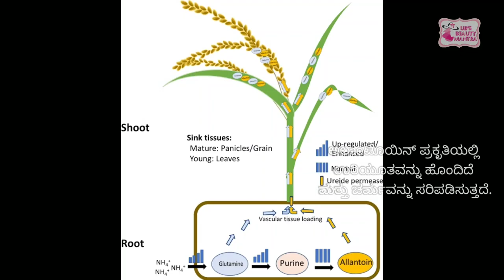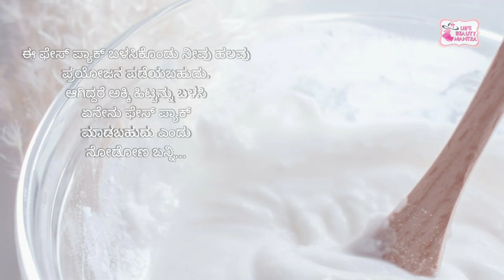Prepare Rice Flour Face Pack at Home | ಸುಲಭವಾಗಿ ಮನೆಯಲ್ಲಿ ತಯಾರಿಸಿ ಅಕ್ಕಿ ಹಿಟ್ಟಿನ ಫೇಸ್ ಪ್ಯಾಕ್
ಅಕ್ಕಿ ಹಿಟ್ಟಿನಿಂದ ತ್ವಚೆಗೆ ಎಷ್ಟೆಲ್ಲಾ ಪ್ರಯೋಜನಗಳಿವೆ ನೋಡಿ…

ಶತ ಶತಮಾನಗಳಿಂದ ಏಷ್ಯಾದ ಮಹಿಳೆಯರು ಪ್ರಕಾಶಮಾನವಾದ, ಸುಂದರವಾದ ತ್ವಚೆ ಪಡೆಯಲು ಅಕ್ಕಿ ಹಿಟ್ಟನ್ನು ಬಳಸುತ್ತಿದ್ದು, ಇಂದಿಗೂ ಸಹ ಬಹುತೇಕರು ತಮ್ಮ ಚರ್ಮದ ಆರೋಗ್ಯ ಕಾಪಾಡಿಕೊಳ್ಳಲು ಅಕ್ಕಿ ಹಿಟ್ಟಿನ ಮೇಲೆ ಅವಲಂಬಿತರಾಗಿದ್ದಾರೆ.

ಬಹಳ ಹಿಂದಿನಿಂದಲೂ ಭಾರತೀಯರು ಮನೆಮದ್ದುಗಳಿಗೆ ಪ್ರಾಮುಖ್ಯತೆ ನೀಡುತ್ತಿರುವುನ್ನು ಕಾಣಬಹುದು. ಯಾವುದೇ ಸಮಸ್ಯೆ ಇರಲಿ ನಮ್ಮ ತಾಯಂದಿರು ಮತ್ತು ಅಜ್ಜಿಯರು ಅದನ್ನು ಬೇಗ ತೊಡೆದುಹಾಕಲು ಮನೆಮದ್ದುಗಳನ್ನು ಬಳಸಲು ಸಲಹೆ ನೀಡುತ್ತಾರೆ. ಈ ಮನೆಮದ್ದುಗಳ ಪೈಕಿ ಅಡುಗೆ ಪದಾರ್ಥಗಳು ದೊಡ್ಡ ಪಾತ್ರವನ್ನು ವಹಿಸುತ್ತವೆ. ಪ್ರಾಮಾಣಿಕವಾಗಿ ಹೇಳಬೇಕೆಂದರೆ ಅವುಗಳಲ್ಲಿ ಹೆಚ್ಚಿನವು ನಿಜವಾಗಿಯೂ ಅದ್ಭುತವಾಗಿ ಕೆಲಸ ಮಾಡುತ್ತವೆ. ಮನೆಮದ್ದುಗಳ ಪಟ್ಟಿಯನ್ನು ತೆಗೆದು ನೋಡಿದಾಗ ಅಕ್ಕಿ ಹಿಟ್ಟು ಕೂಡ ಹೆಣ್ಣು ಮಕ್ಕಳು ಸುಂದರವಾದ ತ್ವಚೆ ಪಡೆಯಲು ಸಹಾಯ ಮಾಡಿದೆ.

ನಮಸ್ತೇ ಸ್ನೇಹಿತರೇ "UB's Beauty Mantra Channel" ಗೆ ತಮ್ಮೆಲ್ಲರಿಗೂ ಸ್ವಾಗತ.

ಆದಷ್ಟು ವಿಡಿಯೋ ನ ಪೂರ್ಣವಾಗಿ ನೋಡಿ.

ಹೆಚ್ಚಿನ ಮಾಹಿತಿಗಾಗಿ ಕಮೆಂಟ್ ಮಾಡಿ.
ವಿಡಿಯೋ ಇಷ್ಟ ಆದರೆ 👍 ಮಾಡಿ.
ಆದಷ್ಟು ನಿಮ್ಮ ಸ್ನೇಹಿತರಿಗೆ ಮತ್ತು ನಿಮ್ಮ ಕುಟುಂಬಕ್ಕೆ ಶೇರ್ ಮಾಡಿ.

 🙏🙏🙏ಧನ್ಯವಾದಗಳು🙏🙏🙏

ಇವತ್ತಿನ ವಿಡಿಯೋ ನಿಮಗ್ ಇಷ್ಟಾ ಆದ್ರೆ ನಮ್ಮ್  ಮತ್ತು ನಿಮ್ಮ ಪ್ರೀತಿಯ  ಕನ್ನಡ ಚಾನೆಲ್  UB's Beauty Mantra -  Subscribe ಮಾಡಿ Like ಮತ್ತು share ಮಾಡಿ ಚಾನೆಲ್ (Grow ) ಬೆಳಿಯೋದಕ್ಕೆ ಸಹಾಯ ಮಾಡಿ Friends ನಾವು ನಿಮಗ್ ಗೋಸ್ಕರ ಒಳ್ಳೆ ಒಳ್ಳೆ ವಿಡಿಯೋ ಅಫ್ಲೋಡ್ ಮಾಡ್ತೀವಿ.ವಿಡಿಯೋ ನಾ ಪೂರ್ತಿಯಾಗಿ ನೋಡಿ ಪ್ಲೀಸ್.

Beauty & Fitness
Face & Body Care
Skin Care
Beauty Tips
Beauty Tips and Secrets
Beauty tips before sleeping
Beauty Tips By Expert
Beauty Tips Clips
dark circle,
eye circles,
under eye circles,
periorbital melanosis,
pigmentation around eyes,
pigmentation under eyes,
pigmentation,fair skin,
glow,
fillers,
radiance,
bright eyes,
tired eyes,
sunken eyes,
deep eyes,
dark circles,
get rid of dark circles,
under eye dark circles,
how to treat dark circles
Beauty Tips,ips For Peel Off Mask
beauty
how to grow long,